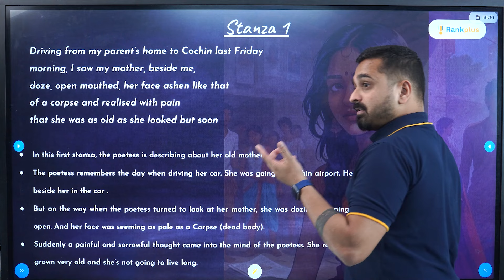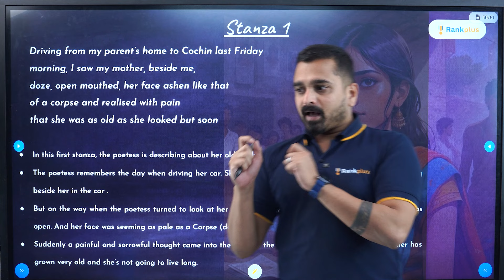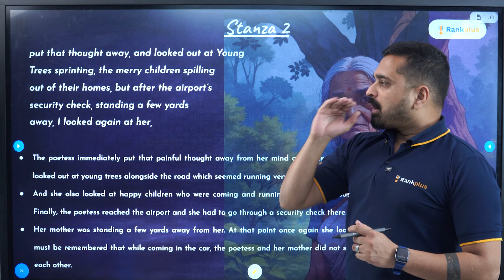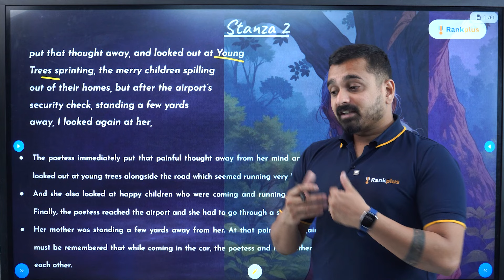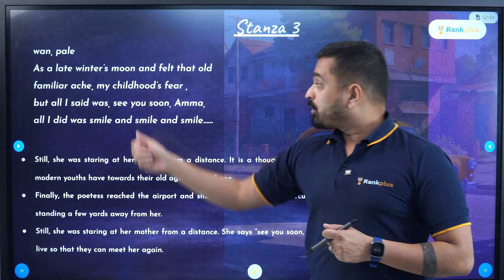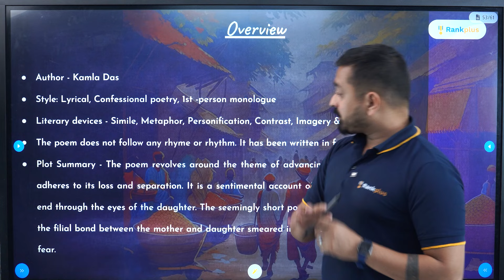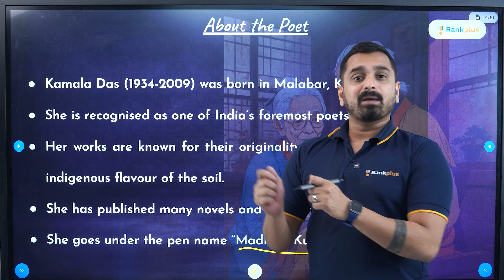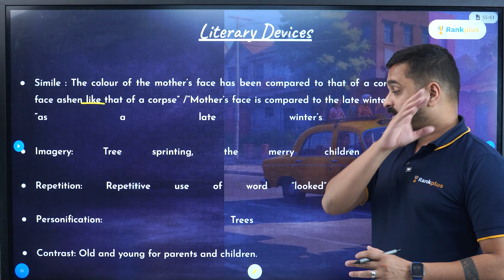My Mother at Sixty - Six | Poem Flamingo | CBSE English | Class 12 | Bhaskar Sir | Rankplus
Watch this insightful video on the poem "My Mother at Sixty-Six" from the CBSE English Class 12 syllabus. In this session with Bhaskar Sir from Rankplus. Gain a better understanding of the themes and emotions portrayed in this poignant piece of literature. Enhance your knowledge and score well in your exams with this comprehensive analysis.